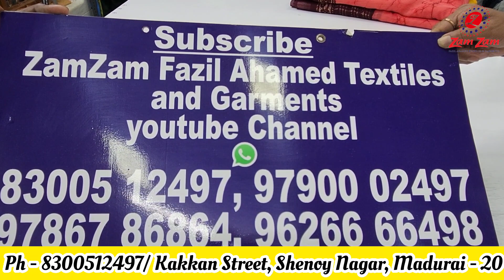ஜுட் காட்டன் சாரிஸ் Rs.180 மட்டுமே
வாடிக்கையாளர்களுக்கு ஒருநற்செய்தி 🙏
உங்கள் PURCHASE-யை மேலும் சுலபமாக்கிட புதிதாக Online மூலம் Purchse செய்ய Playstore-ல்  ஜம் ஜம் டெக்ஸ்டைல்ஸ் மதுரை என்ற பெயரில் App புதிதாக உருவாக்கப்பட்டுள்ளது.

உங்கள் Purchase-யை மேலும் சுலபமாக்கிட மொபைல் App மூலம் எளிய முறையில் Purchase செய்யும் வசதி புதிதாக அறிமுகப்படுத்தப்பட்டுள்ளது . . .

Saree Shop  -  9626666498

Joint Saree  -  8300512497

Shop Address ;

Zamzam Fazil Ahamed Textiles and Garments
Kakkan Street, ( Near G.H )
Shenoy Nagar,
Madurai - 625020.